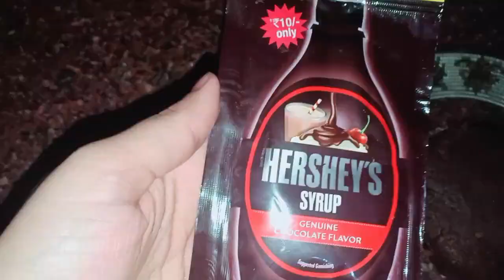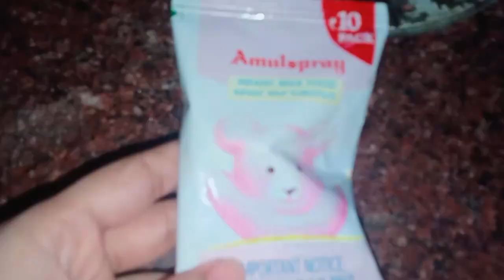Happy mothers days during lockdown,ghar pe bnaya cake ghar ke kuch smn se lockdown pe diya surprised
To is lockdown pe humne kiya apni mumma ko surprise
kuch he samn se bnaya mother's day special

Copyright :-

 🎵 Audio Credits
Movie: Raja Aur Runk (1968)
Singer: Lata Mangeshkar
Lyrics: Anand Bakshi
Cast: Sanjeev Kumar, Nirupa Roy, Mahesh Kothare
Director: Kotayya Pratyagatma.

Till Then,
By Guyz
XOXO